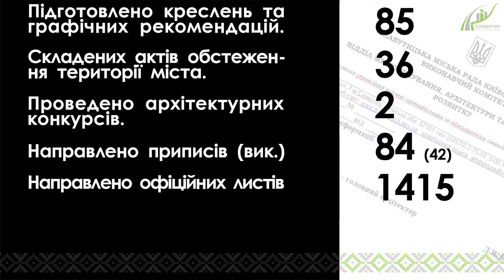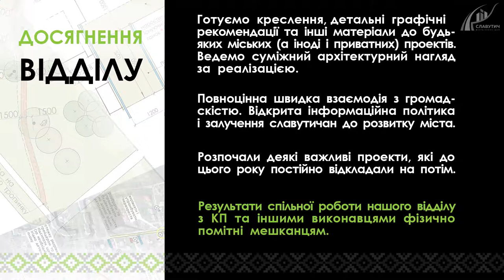Звіт відділу архітектури Славутицької міської ради за 2019 рік.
Звіт відділу архітектури Славутицької міської ради  за 2019 рік. Без купи зайвої інформації та незрозумілих статистичних цифр. Всього 4 слайди: основні показники, недоліки відділу, досягнення відділу та плани на рік.